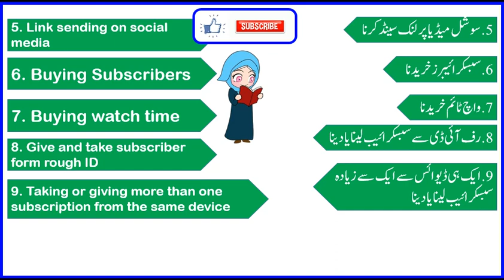Channel ko Barbad Karny Wali Ghaltiyan How to Grow YouTube views kaise badhaye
Channel ko Barbad Karny Wali Ghaltiyan (Mistakes Ruining YouTube Channels )How to Grow YouTube

Channel ko Barbad Karny Wali Ghaltiyan,
Mistakes Ruining YouTube Channels,
how to grow youtube channel,
youtube tips,
youtube tricks,
youtube guide,
youtube help,
youtube earning course,
youtube course lesson wise,
youtube course,
youtube expert,
youtube policies,
youtube updates,
new updates,
online earning,
errors on youtube,
mistakes on youtube,
how to avoid mistakes on youtube,
falts,

What is Sign Out? Why Important? If Not Sign Out Channel? YouTube Guide Lesson Wise Help Earing
How to Count Views 1K? 1M? 1B? 1T? YouTube Earning Course Lesson Wise Guide Help views kaise badhaye
What is Title and How to Write Correct Title YouTube Guide, Help Animation Video views kaise badhaye
What is Thumbnail and How to Increase Views with Thumbnail & How to Upload (YouTube Earning Course)